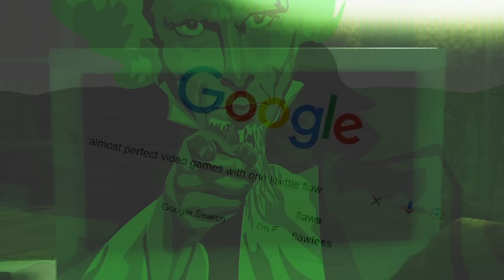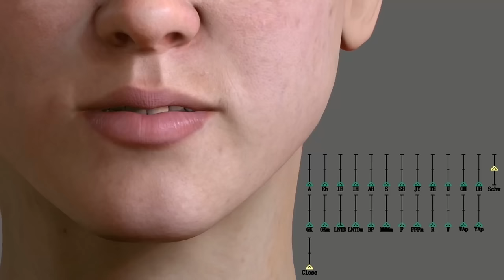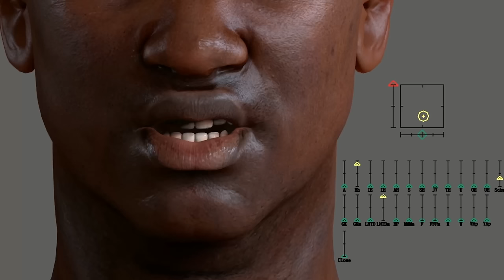10 Single Player Games That Were ALMOST A Masterpiece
A select few games are held back from greatness by a handful of smaller issues.

0:00 Intro
0:38 Number 10
2:56 Number 9
4:34 Number 8
5:46 Number 7
7:56 Number 6
9:21 Number 5
11:02 Number 4
12:12 Number 3
13:18 Number 2
14:41 Number 1